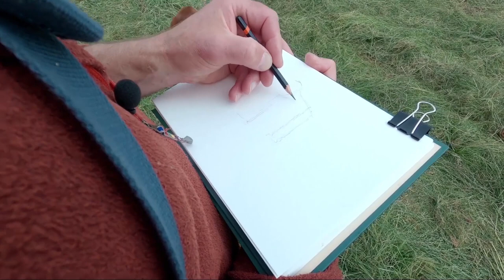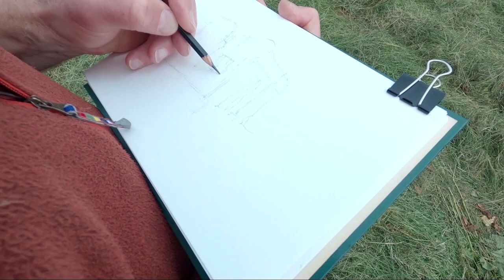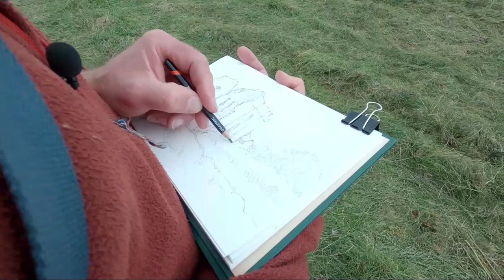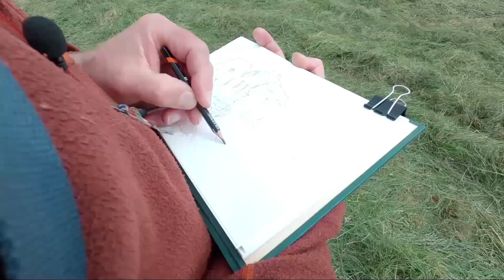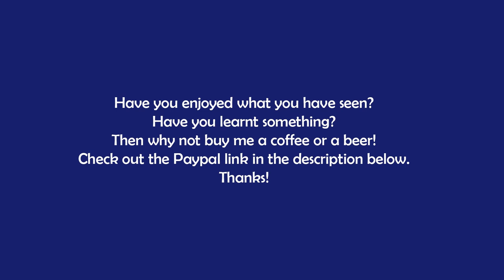Plein air sketching in watercolour. (Bowes castle)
*Apologies. In the narrative of the film I state that I am using yellow ochre in my palette where in fact I am using raw sienna which I find is more transparent and warmer than yellow ochre.

In this film artist Andy Beck describes how he sketches outdoors using very simple and lightweight equipment. Light pencil drawing is followed by washes of watercolour and very little detailed work. The location of this sketch is Bowes Castle near Barnard Castle in County Durham UK.

You will see that there is no sponsorship within the film, Andy makes these films solo and free from affiliation to share his days out on the landscape where he sketches and paints.

Andy Beck is the artist behind the multi award winning book, The Wainwrights in Colour.